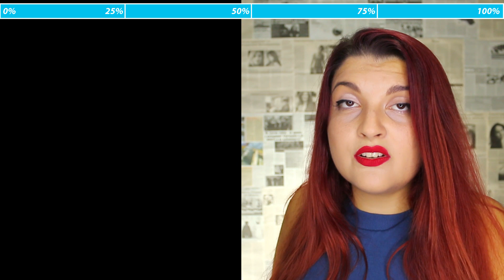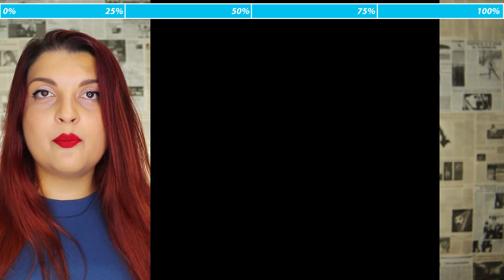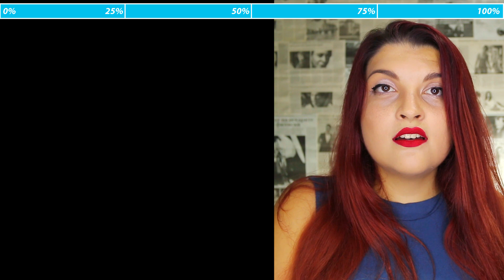Што мислат жените во Мк за своето тело? - Кика Авеиро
Што мислат жените во Мк за своето тело?
е анкета која ја започнав пред неколку месеци, кога всушност се роди идеата да правам нешто на оваа тема. Во ова видео можете да ги слушнете резултатите.

Доколку сакате да ја видите целосните резултати од анкетата, пишете ми го вашиот email на следната google форма и ќе ви го испратам целиот pdf.

Македонско Body Positive Движење // Зборуваме за љубовта кон себе и своето тело, самодоверба и нашето физичко и психичко здравје.